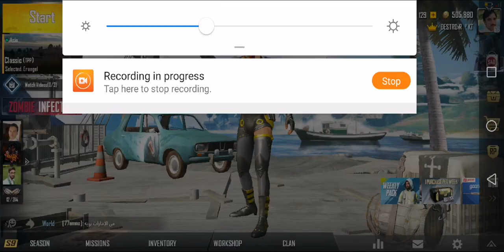Kill 20 Enemies In Classic Mode With Light Machine Guns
Ingame name : ﾒ1『ÐESTR0ҰER

▬ ABOUT PUBG MOBILE:
100 players parachute onto a remote 8x8 km island for a winner-takes-all showdown. Players have to locate and scavenge their own weapons, vehicles and supplies, and defeat every player in a graphically and tactically rich battleground that forces players into a shrinking play zone. Get ready to land, loot, and do whatever it takes to survive and be the last man standing!